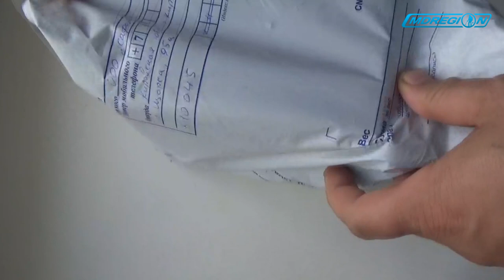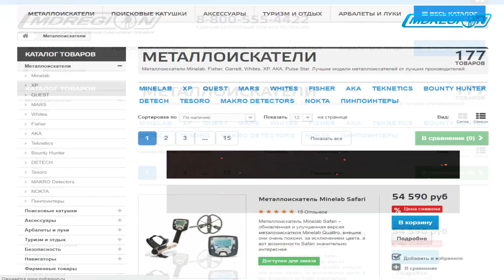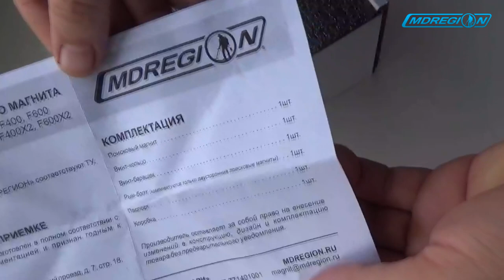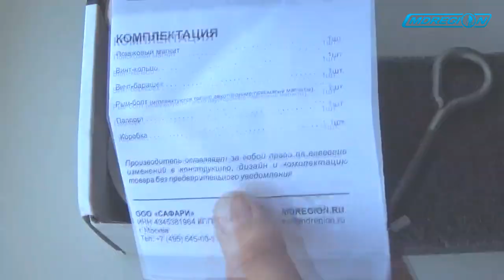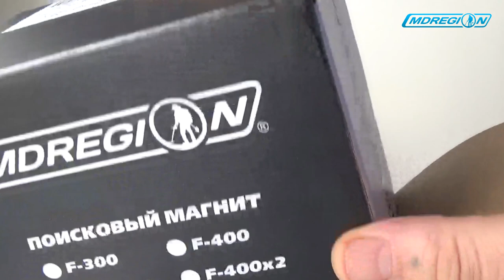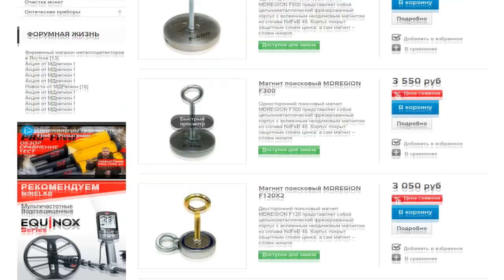Теперь и у меня он есть, будет много находок! Распаковка посылки от мд региона. Поисковый магнит.